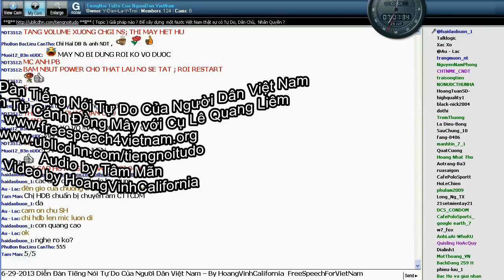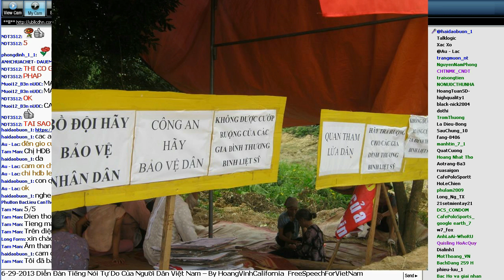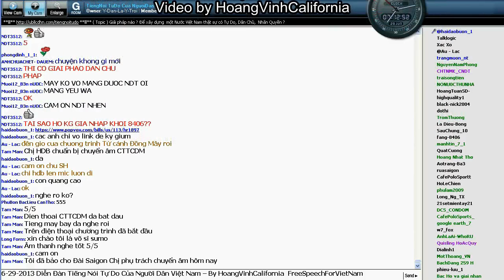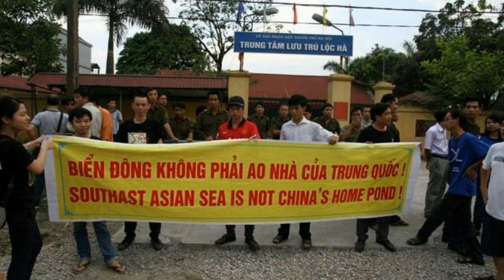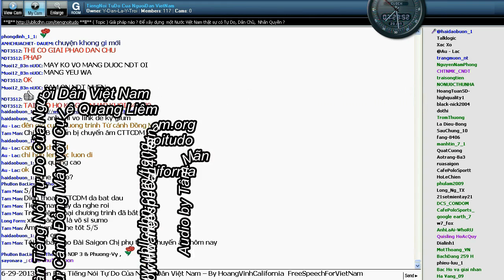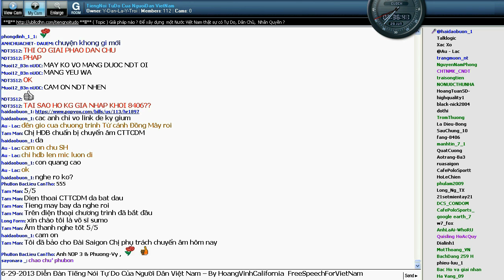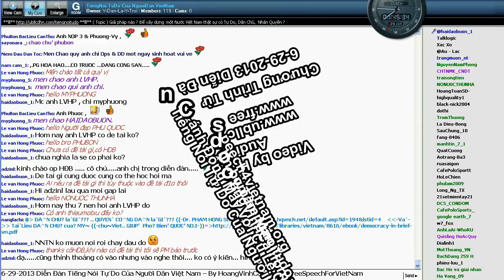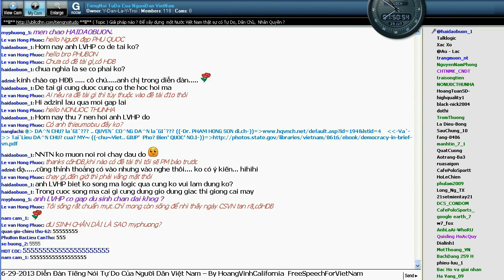6 29 2013 Chương Trình Từ Cánh Đồng Mây với Cụ Lê Quang Liêm